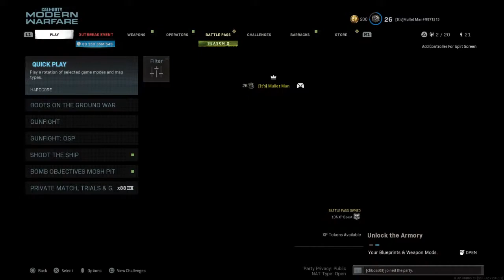MODERN WARFARE: Just new boot goofin